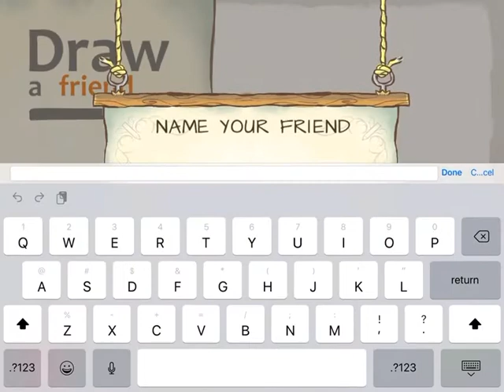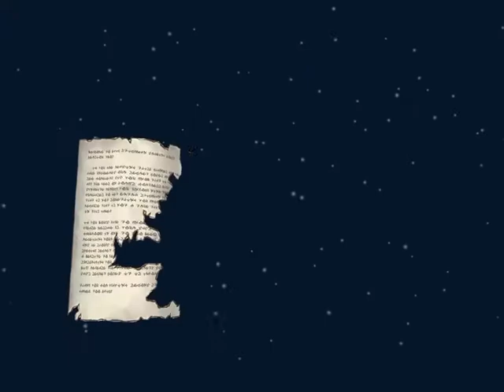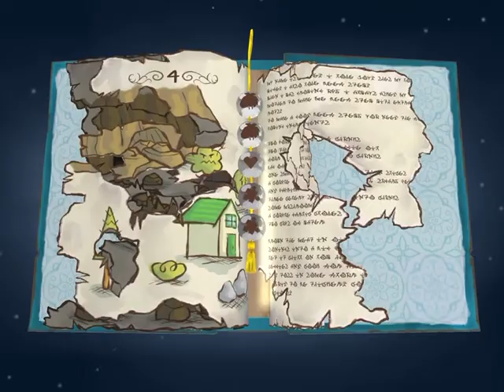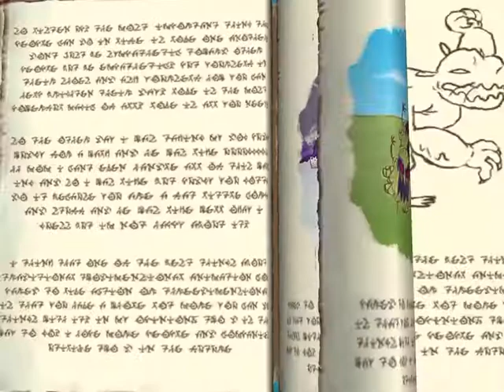DaSE2 any% former wr 19:10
BIG BRUH GOT THE    W I D E   W I N G S